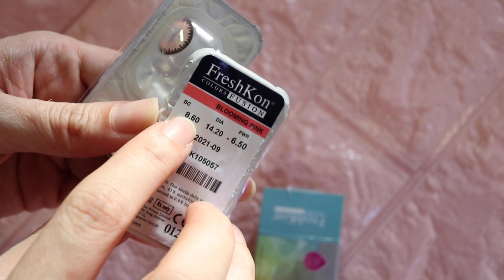Review on Fresh Kon Color Fushion - Blooming Pink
Surprisingly this sweet pink color lens come out very well on my dark brown eyes! I just love it!